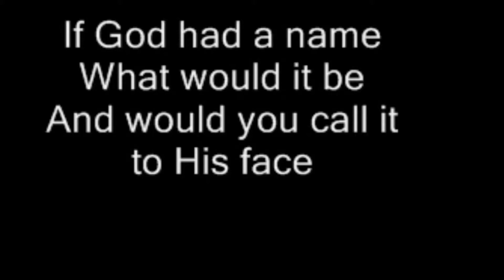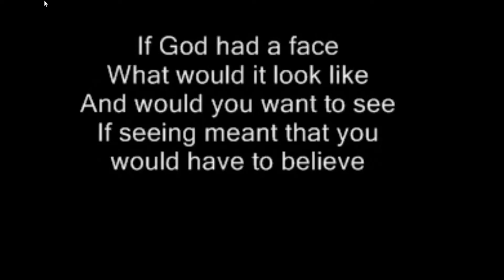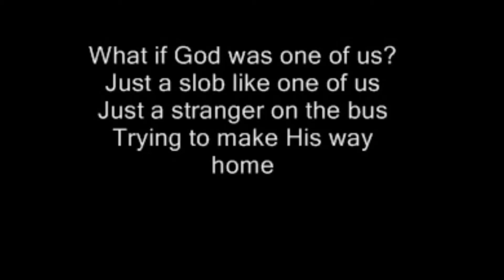One of us - Nova Cantus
aufgenommen auf der Hochzeit einer unserer Sängerinnen am 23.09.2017.